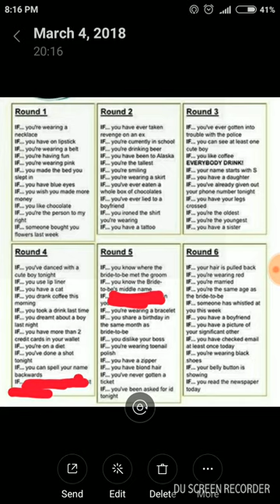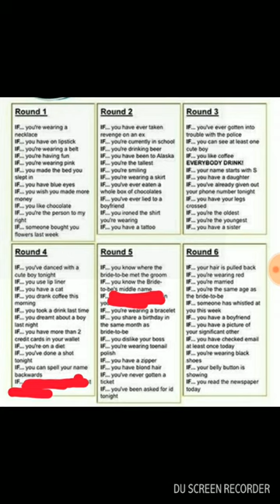fun game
hey guy, my last YT channel got disabled so I'm starting a new one. hope you like the video. Show some support.